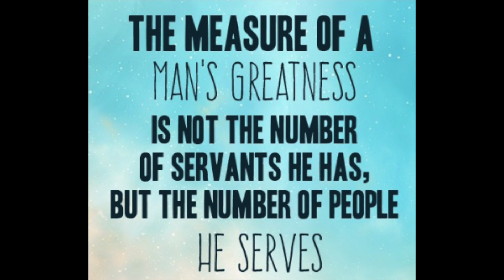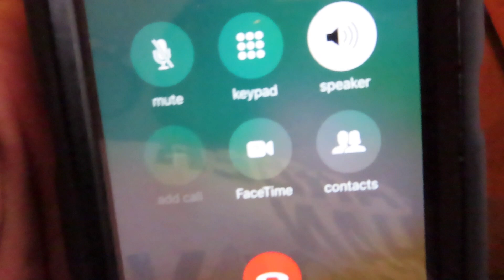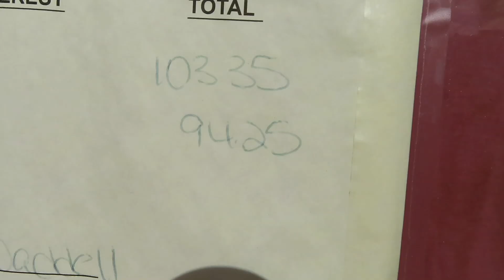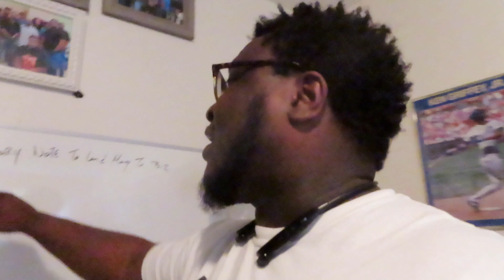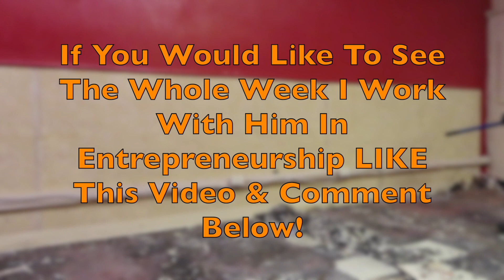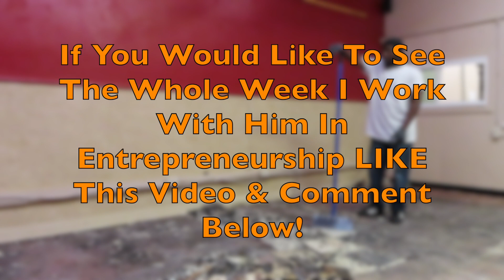Building a $10,000/Month Entrepreneur - The Hustler's Apprentice Pt. 2